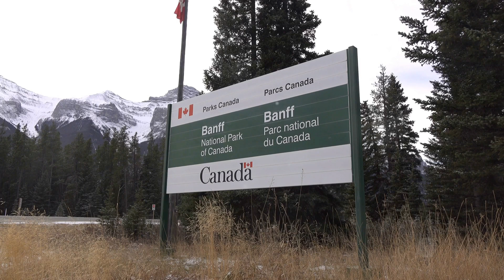minutes satisfying, 10 Top National Parks in Every Country You Need to Visit. oh relaxing.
Top National Parks in Every Country You Need to Visit.
These national parks represent some of the most breathtaking natural landscapes and wildlife habitats around the globe. Each park offers unique experiences, from dramatic waterfalls and glaciers to vibrant wildlife and cultural heritage, making them essential destinations for nature lovers and adventurers.
🌍 Travel and Tour of the World 🌍
Embark on an unforgettable journey as we travel and tour some of the most spectacular destinations across the globe! From bustling cities to serene landscapes, discover the diverse cultures, breathtaking scenery, and unique experiences that the world has to offer.Iconic landmarks, Hidden gems, Cultural, highlights, Stunning natural wonders, Local traditions and cuisine
Whether you're planning your next adventure or just love to explore from the comfort of your home, this video will inspire your wanderlust and give you a taste of the beauty and diversity of our planet,
Welcome to a world of sheer delight and anticipation as we embark on a mesmerizing unboxing journey! In this video, we bring you a compilation of the most satisfying and captivating unboxing moments that will tickle your senses and leave you craving for more.
Explore the best relaxing travel destinations around the world! 🌴✨ From tranquil beaches and serene mountains to luxurious spa retreats and hidden gems, find your perfect getaway. Discover popular spots like Bali, Maldives, and the Swiss Alps, or escape to unique destinations like Kyoto, Tuscany, and Hvar Island. Don't miss out on the ultimate relaxation experience.